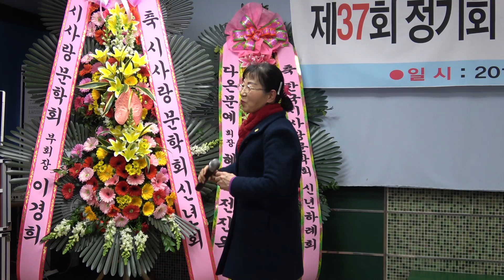[노래] 마포종점......시인 명금자 홍보국장 / 한국시사랑문학회 2018 정기회 및 신년 인사회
2018년 "제37회 정기회 및 신년 인사회"
사회자 : 김영용 감사
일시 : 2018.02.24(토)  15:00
장소 : 서울 청수장(종로3가 피카디리 6층)
주최 : 한국시사랑문학회